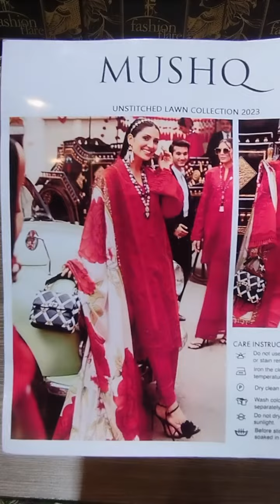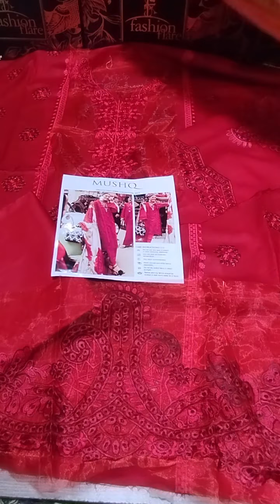𝗦𝗔𝗟𝗘 𝗼𝗻 𝗠𝘂𝘀𝗵𝗾 𝗩𝗔𝗟𝗘𝗡𝗧𝗜𝗡𝗔 𝗖𝗵𝗶𝗸𝗮𝗻𝗸𝗮𝗿𝗶 𝗟𝗮𝘄𝗻 - 𝟬𝟴𝟱𝟯𝟳 - 𝗥𝗲𝘀𝘁𝗼𝗰𝗸𝗲𝗱,